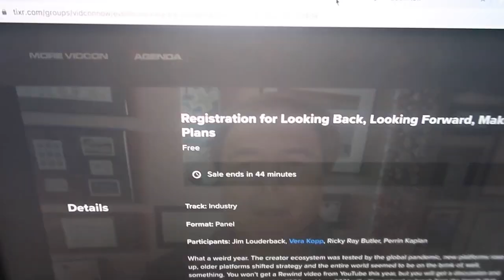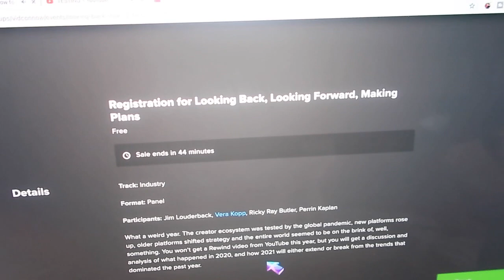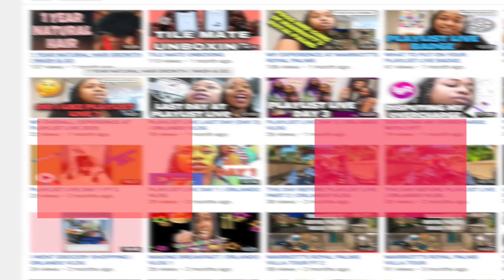THE INTERNET HAS TAKING OVER | VIDCON NOW IS BACK DAY 8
In today's video y'all well see me join a panel at vidicon now. Is THE INTERNET HAS TAKING OVER ?. Watch my video in full to find out more.

*FILMING EQUIPMENT:

Canon PowerShot G7 X Mark II Digital Camera, Black

CANON 80D